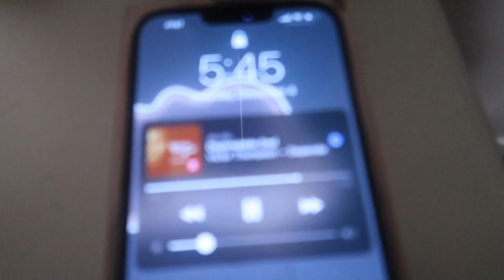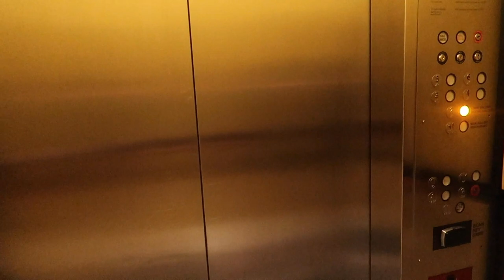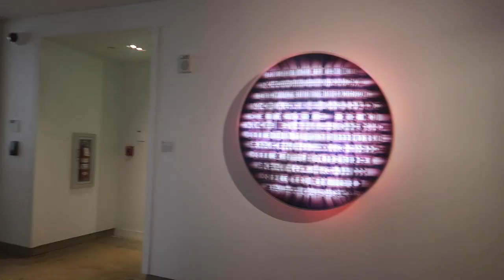VLOGMAS DAY 5: WEDDING MAKEUP AT A MUSEUM + CRU CHARLOTTE NC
Hey yall! Welcome back to another vlog. Are you guys enjoying vlogmas? I hope so! LOVE YALL!

Jamaican Restaurant : Quidleys Delight